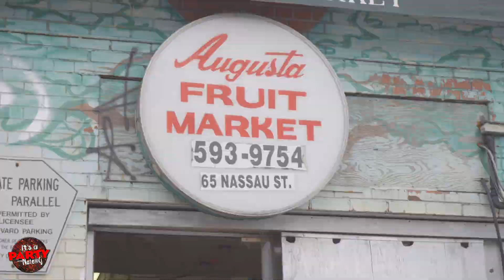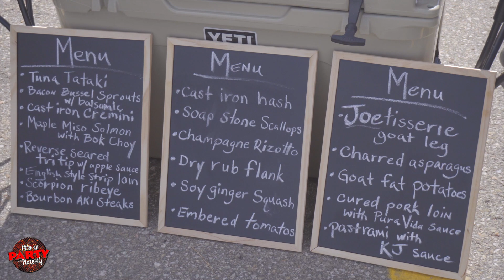Dickson Smoke Show Toronto - Kamado Joe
We had the amazing opportunity to produce some content for Kamado Joe up in Toronto for the Dickson's Smoke Show. What an event! I can't even tell you how much meat was around... smoky, savory, delicious meat treats EVERYWHERE!!! Chef Eric Gephart is such a skilled chef. He made 53 different menu items throughout the event...INSANE! The Scorpion Steak was definitely a winner.